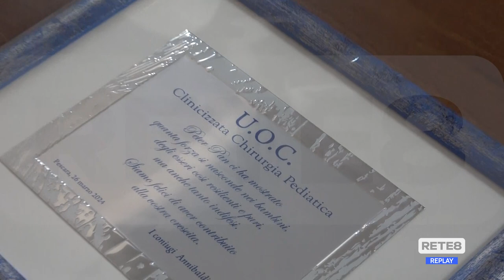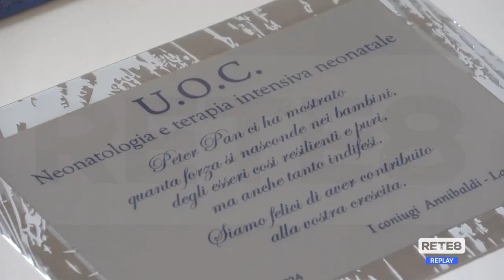Pescara - Donazione generosa per i reparti pediatrici